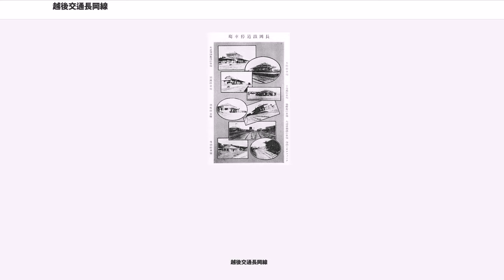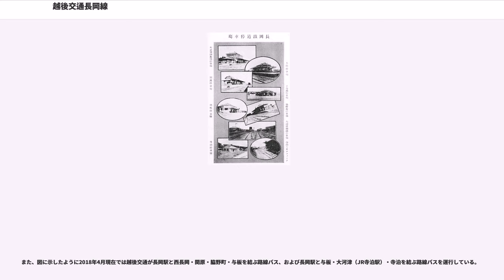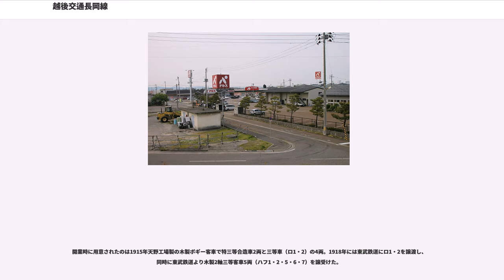越後交通長岡線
長岡線（ながおかせん）は、新潟県長岡市に本社を置く越後交通が運行していた、三島郡越路町（現長岡市）の来迎寺駅から西長岡駅、大河津駅（現JR越後線寺泊駅）を経由して、三島郡寺泊町（現長岡市）の寺泊駅（前出の現・寺泊駅とは異なる）までを結んでいた鉄道路線。

来迎寺側からは魚沼鉄道（後の国鉄魚沼線）から続く形で新魚沼鉄道として計画され、1914年（大正3年）3月3日に長岡市の木村松二郎の申請により中貫鉄道として設立した。同年8月7日に長岡市の清水常作らが申請した長岡鉄道と合併し社名を変更した。当初、信濃川を渡り国鉄長岡駅へ接続する計画だったが長大な鉄橋の建設費を確保できずに挫折。そのため西長岡で来迎寺側へ向かう線路と寺泊側へ向かう線路がスイッチバックする線形となった。なお、長岡駅から蔵王、与板を経て大河津で越後鉄道（現JR越後線）に接続し寺泊へ至る、三国街道を辿る経路も候補に上がっていた。

路線の選定に関して、地元では鉄道により疫病や犯罪がもたらされる迷信や、蒸気機関の煤煙・騒音等を危惧して敷設反対の動きが根強くあったため、与板以外は街中に敷設できずほぼ全線が田園地帯を走っていたと鉄道忌避説により説明される。与板町内は線路は街中を通っていたものの、町中心部が既に住宅地であったため与板駅の用地買収は難航し、結局街外れに設置されたことで利便性が悪かった。また長岡鉄道の開業により、それまで旅客・貨物輸送の中心を担っていた信濃川・黒川を利用した蒸気船等による船運は衰退を余儀なくされている。

こうして1915年（大正4年）10月7日与板 - 大河津 - 寺泊間が長岡鉄道として開業した。1916年（大正5年）1月5日西長岡 - 与板間が延伸開業、1921年（大正10年）11月18日来迎寺 - 西長岡間（来迎寺線）が延伸開業し、全線開通を果たした。1928年（昭和3年）には日本で初めてディーゼルカーを導入している。沿線住民には長鉄（ちょうてつ）の通称で親しまれていた。しかし、国鉄長岡駅への乗り入れが無く、非電化路線であることから運行速度の遅い長岡鉄道は深刻な赤字に悩まされた。そのため1950年（昭和25年）に経営再建のために衆議院議員であった田中角栄が社長に就任し、1951年（昭和26年）より高速化のために全線電化が行われた。この成果により田中は当時旧新潟3区の中では疎遠であった三島郡を票田とすることに成功する。電化により1日数本であった本数も増発・高速化されたため、従来長岡市内への通勤・通学者は冬季間の下宿を余儀なくされていたが、通年して通うことが可能となった。夏になると寺泊方面に行く海水浴客で賑わい、客車も「マッチ箱」の愛称で親しまれていた。

1960年（昭和35年）長岡鉄道・栃尾鉄道・中越自動車の三社合併により越後交通となると長岡線と改称された。しかし長岡市中心部への接続がない当線は、自家用車の普及や需要の減少により乗客数は減り続け、1975年（昭和50年）3月31日限りで旅客営業が廃止された。その後は貨物専業に転換、区間を縮小しながらも営業を続けたものの、こちらも既に需要が頭打ちであった。そして1995年（平成7年）3月31日限りで全線が廃止となった。鉱山、臨海臨港鉄道の類を除けば、旅客営業の廃止後20年に渡り貨物営業のみが行われていたのは、日本では珍しい例である。また1960年（昭和35年） - 1972年（昭和47年）においては西長岡駅より日産化学工業長岡工場専用線が存在していたが、1972年（昭和47年）に工場閉鎖に伴い廃止された。

旅客営業廃止後も多くの区間で線路・架線は残され、地元では「いつかまた角さん（かつての社長である田中角栄）が長鉄を走らせてくれる」とまことしやかな噂も流れた（実は撤去費用の問題がネックとなっていた）。事実、越後交通側も廃線後数年間は路線復活を検討したこともあったが、結局コストや設備面、そして採算性の問題で構想は立ち消えとなった。また、廃線跡をサイクリングロード化しようとする計画が周辺町村の間で上ったが、市町村合併に伴い計画自体は凍結されている。なお、沿線の旧市町村はいずれも長岡市に編入合併されている。

廃線後、上与板 - 与板駅間は一部区間において線路・架線柱等がそのまま残っていたが、2007年度（平成19年度）中にすべて撤去され更地となった。今後は遊歩道や生活道路として整備中であり、一部完工している。

また、図に示したように2018年4月現在では越後...